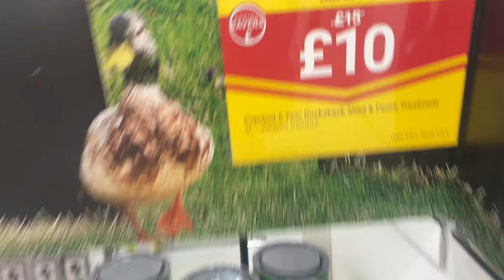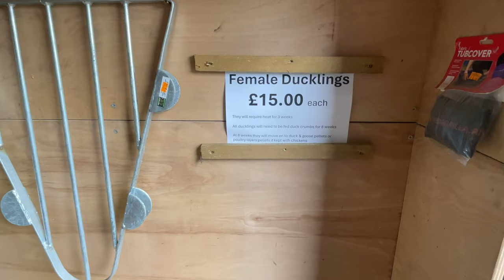Exhausts, Vintage Tractors and Stupid Horses! Vlog #27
This week has been exhausting!!!
I managed to rip my exhaust off while driving down the track.
This video shows my crazy week and how Dream pretended he was dead!

Like the music? Find my playlist with the music I've used